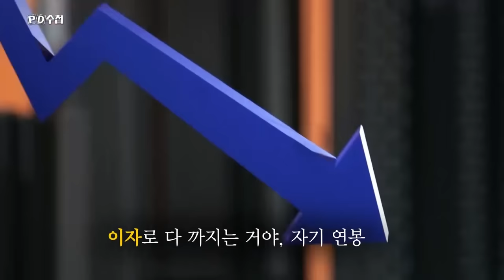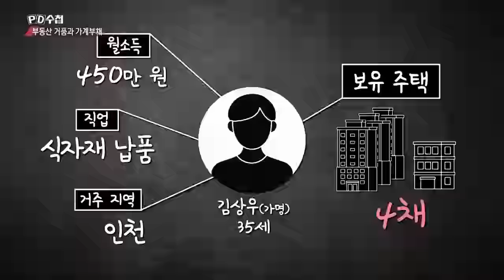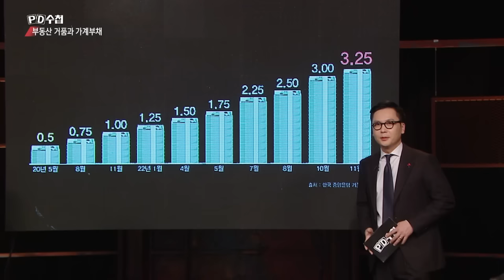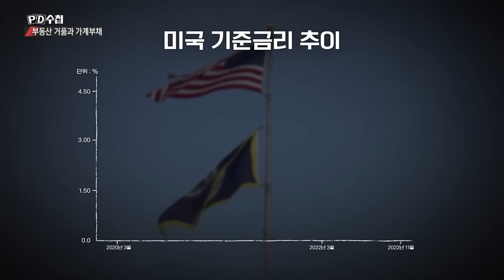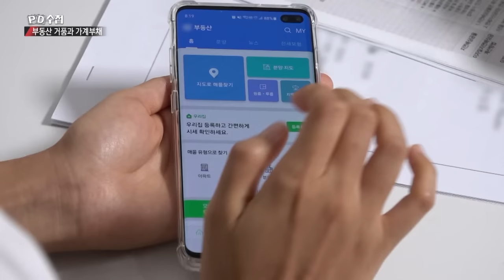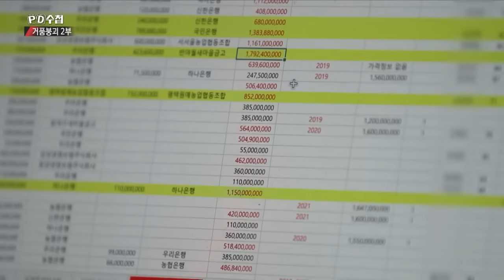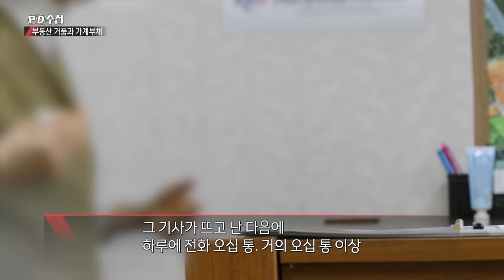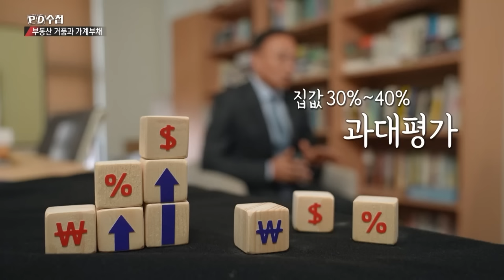[Full] 거품 붕괴 2부 - 부동산 거품과 가계부채_MBC 2022년 12월 13일 방송